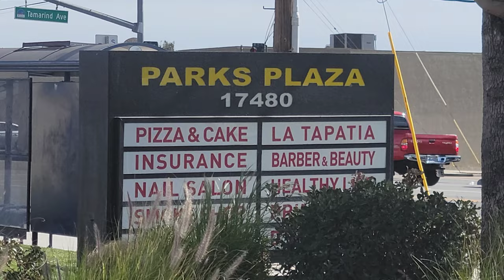FONTANA CA - seedy underbelly - filth - homeless problem - drugs - wrecked homes - gangs